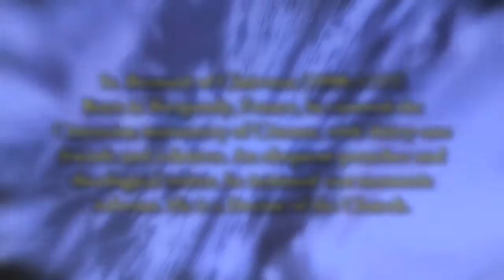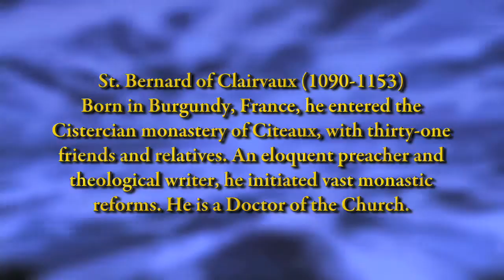SAINTS SPEAK: St. Bernard of Clairvoux (Holy Mary)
From heaven, in his own words, St. Bernard shares why we should honor the Blessed Virgin Mary.